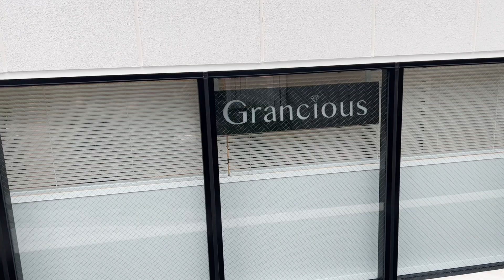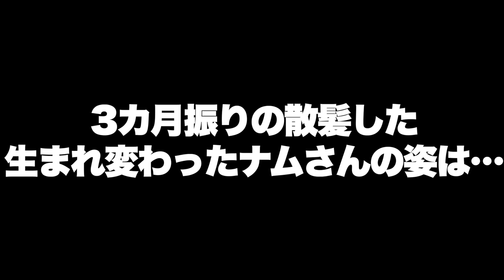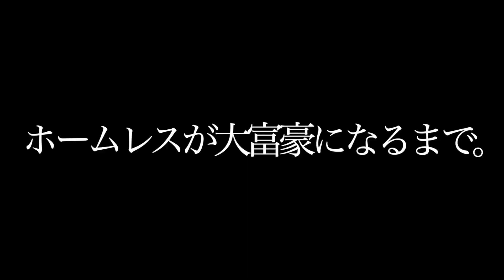【衝撃】67歳のホームレスが数ヶ月ぶりに表参道の美容室で髪を切ったら衝撃のビフォーアフターになった…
※このチャンネルの利益はホームレス ナムさんにお渡しします。

↓前回の衝撃のビフォーアフターはこちら

制作:株式会社こす.くま